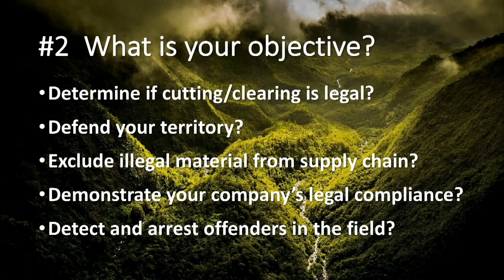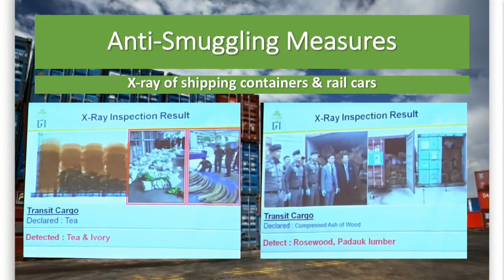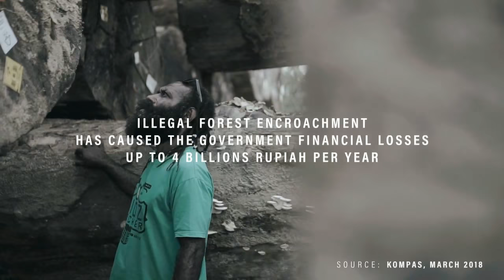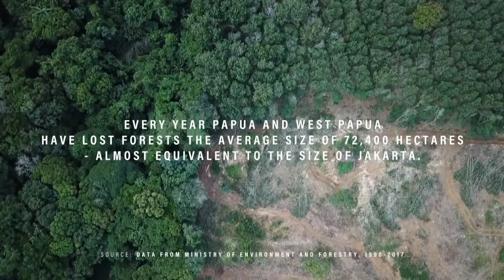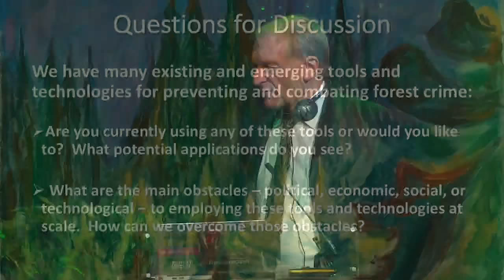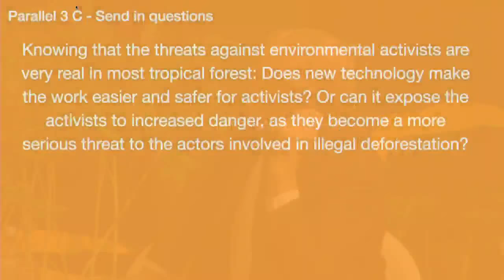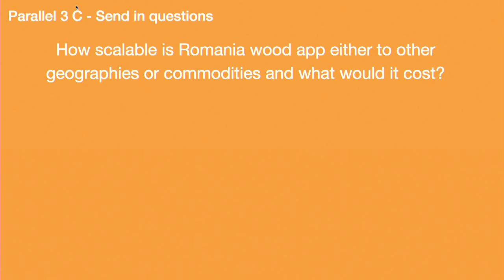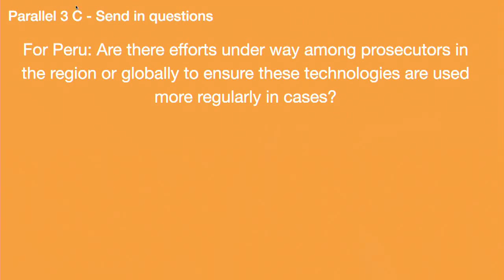Oslo Tropical Forest Forum - Parallel 3C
Ground-breaking tools to promote legality, traceability and transparency: Challenges and opportunities

Explore different technological tools and examine what it will take for these tools to be used by relevant stakeholders, including law enforcement officers, to a larger extent.

Panelists:

Alexander Von Bismarck, Executive Director, Environmental Investigation Agency
Flor de Maria Vega Zapata, Coordinator for environmental crimes, Public prosecutor's office in Peru
Serge Christian Moukouri, Director in charge of Development and Internal Monitoring, Field Legality Advisory Group
Simone Bauch, Latin America Director, Global Canopy

Moderator: Charles Barber, Director, Forest Legality Initiative, World Resources Institute